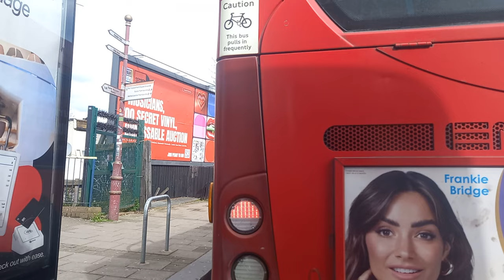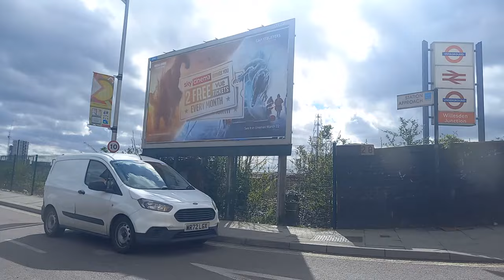*BRAND NEW* & FRONT-VIEW | London Bus Route 487 - (VMS2816) LF73DVW: South Harrow to Willesden Jctn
Hello Everyone, this is a special video!
The 487 was retained by Metroline West and was contracted to use VOLVO BZL buses in January 2023, they never showed up for a long time lol until recently on Monday 25th March 2024 - when these buses first did the 487. The route is a unique one that parallels along the Piccadilly Line and the A4005. The route goes from South Harrow, Northolt Park, Sudbury Hill, Sudbury Town, Alperton, Hanger Lane, Park Royal, North Acton, Central Middlesex Hospital, Harlesden Station and Willesden Junction - close to its operating garage Willesden Junction [WJ]. I would also like to thank the driver who let me film at the front!

A visual will be premiered at Friday at around 6pm. A lot of people that came on to this bus were commenting on how new and shiny it looks. These buses are also expected to do the 187, 206, 228 & the 316 very soon; which would result in the withdrawal of these LK08, YX58 & YX09 DE's. I however attempted the 487 in July 2023 on a DE, but because it is hard to mount my camera at the front because of the stupid covid barrier thing. I didn't want the visual to look blurry, so I decided to wait for either a DD, which never comes nowadays annoyingly, or wait for the BZL's. I'm hoping to upload a interior Full Journey soon of this route. I am not a fan of these buses, but I mean they sound good at least. Sorry about the audio at the beginning, it gets better though...
This can be used for route-learning.

Music Used In Video:
NONE